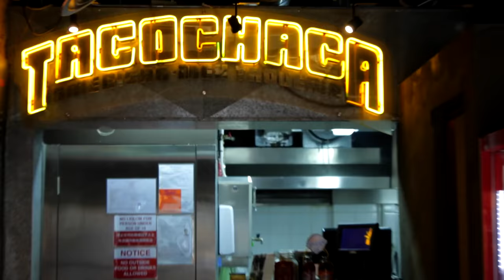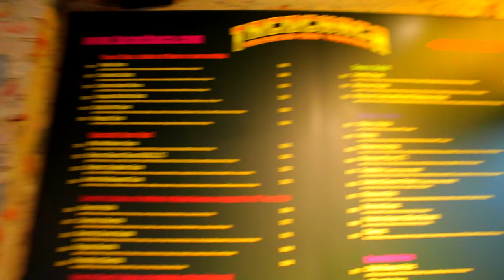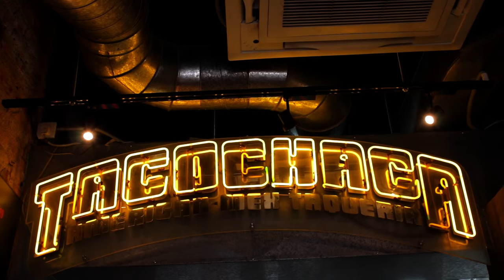Burritos in HK | The Exchange Diary | E4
The Exchange Diary
No matter where I go in the world, I will find a burrito. In this episode of The Exchange Diary watch me try out my very first burrito in Hong Kong!
GEAR:
-Canon 70d
-Joby Tripod
-Rode Microphone